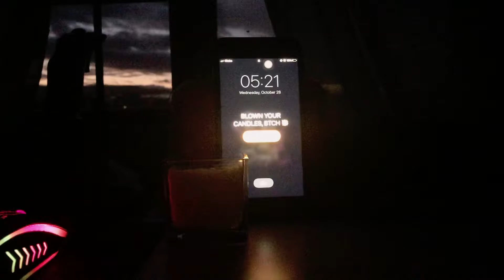✨Birthday Vlog✨ | DRGeonzon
Sending everyone who came and greeted me (virtually) the biggest, warmest, juiciest kisses 😘 I hope next year, we’re all in better situations, making better plans, and most importantly we’re all in better health ♥️

love, DRG